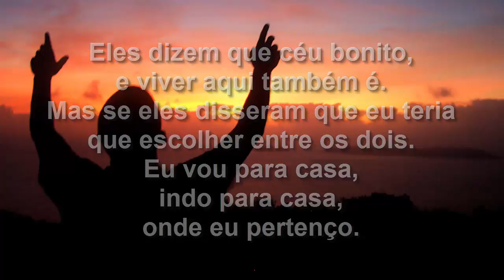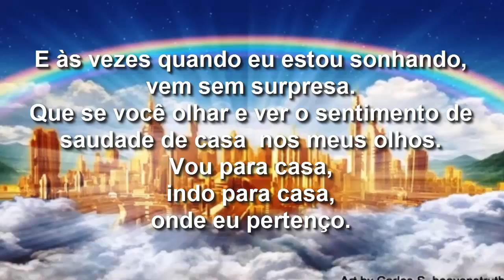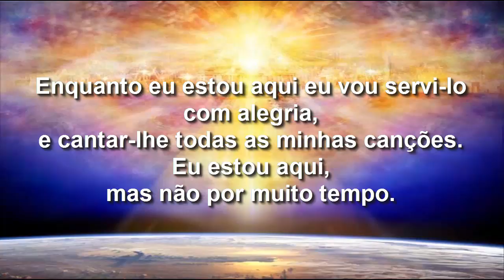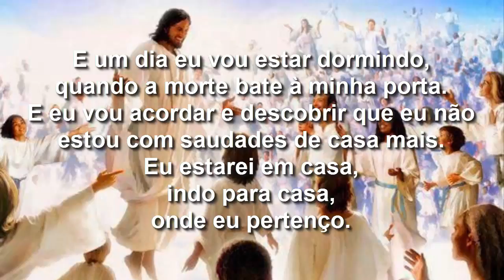Imperials - Home When I Belong (Tradução)